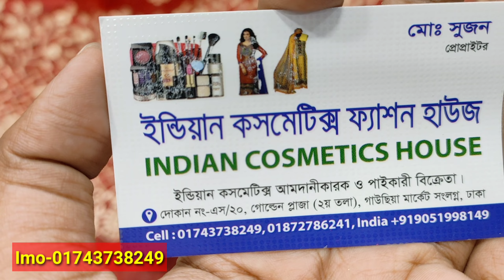মাথাখারাপ অফারে ইন্ডিয়ান টিস্যু কাপড়ের উপর গর্জিয়াস কাজ করা পার্টি 4 পিস/eid party three piece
মাথাখারাপ অফারে ইন্ডিয়ান টিস্যু কাপড়ের উপর গর্জিয়াস কাজ করা পার্টি থ্রি পিস/eid party three piece | HELP TAKE